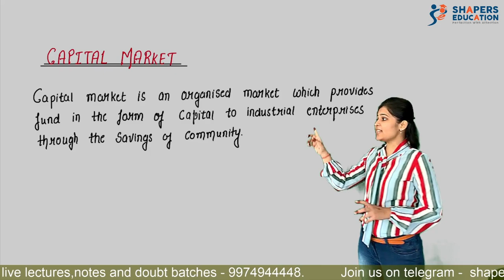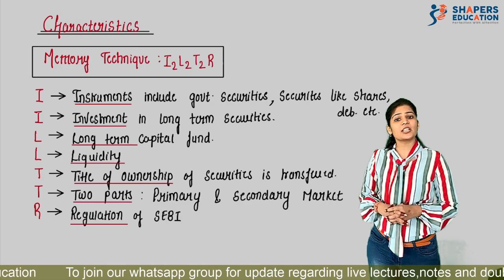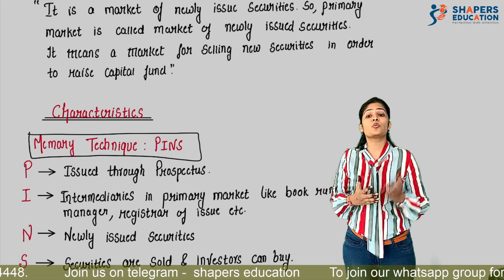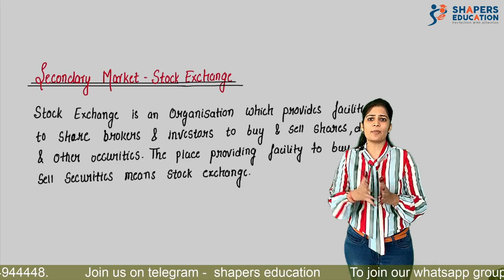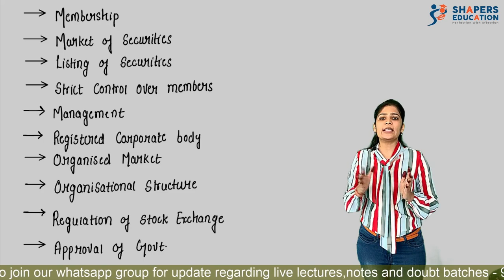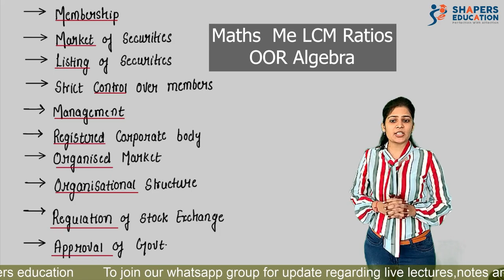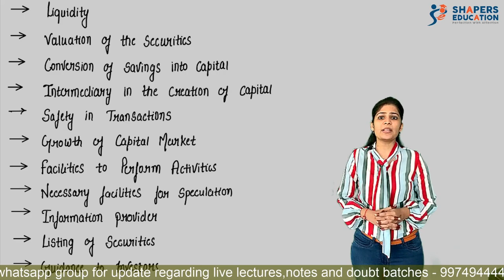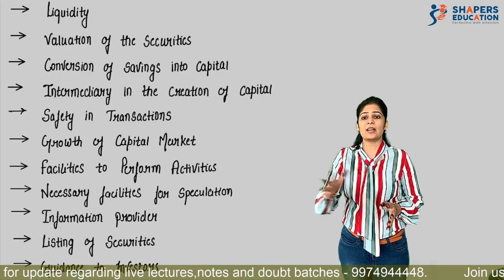9. Financial Market ( Part 2) | Capital Market | Organisation Of Commerce | 12th Gujarat Board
Hello friends

This video is a fast track revision of the given topic. It will cover all the topics with great memory techniques which helps you to remember the chapter on very well. In this video we have provided with great examples too.
Also it provides u handwritten notes which will help u to do study in ur exam time without opening ur text book.
So for last time revision we are best.
Do watch the video and share your experience with us.
WE will discuss in this video :

Financial market
Capital market ,
primary market,
secondary market,
shares, debentures,
functions of secondary market,
SEBI, SENSEX, NIFTY